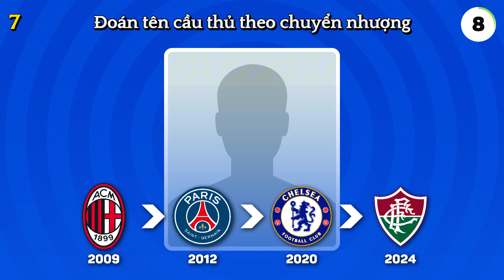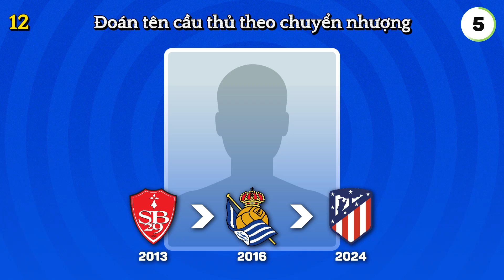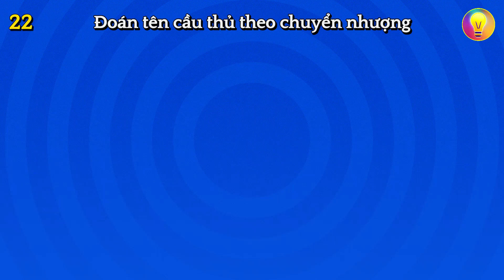Đoán Cầu Thủ Theo Chuyển Nhượng | Cập Nhật Đến Chuyển Nhượng Hè 2024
Đoán tên cầu thủ bóng đá theo lịch sử chuyển nhượng. Đố vui dành cho những fan hâm mộ của bộ môn bóng đá đây. Trong câu đố bóng đá lần này, chúng tôi sẽ đưa ra cho bạn gợi ý về quá trình chuyển nhượng gồm câu lạc bộ và năm chuyển đến thi đấu để bạn đoán tên một cầu thủ bóng đá. Có tổng cộng 30 cầu thủ với 10 giây suy nghĩ cho mỗi câu hỏi. Hết 10 giây suy nghĩ, đáp án cầu thủ bóng đá sẽ được hiện ra để bạn đối chiếu với câu trả lời của mình. Chúc các bạn may mắn và vui vẻ khi tham gia câu đố vui về bóng đá này nhé!

Để lại COMMENT xem thử bạn trả lời được bao nhiêu câu thủ trên tổng số 30 câu hỏi của chương trình? 🎯

ĐỐ VUI THEO CHỦ ĐỀ

Kênh youtube Động Não chuyên làm những câu đố thú vị và sáng tạo. Cung cấp cho bạn những kiến thức bổ ích, kết hợp giữa giải trí học tập. ❤️

CREDITS
+ Một vài hình ảnh và clip sử dụng trong video này được chỉnh sửa từ các trang freepik, pexels, pixabay.